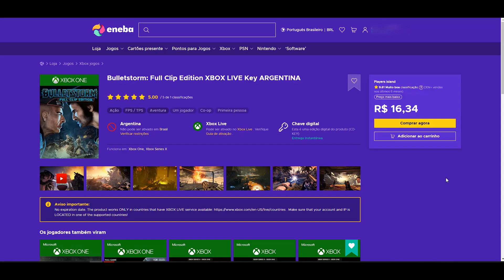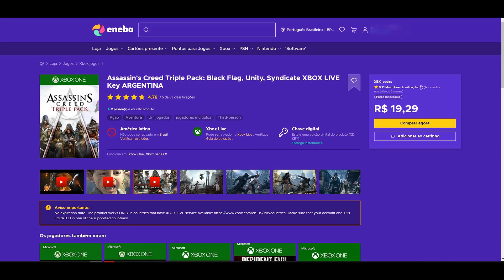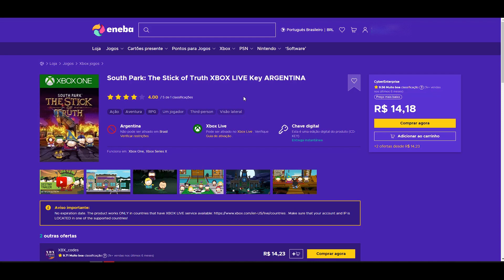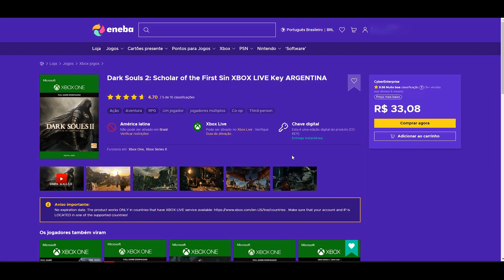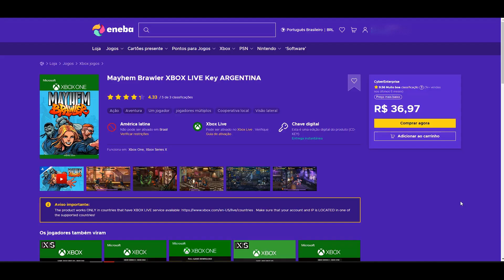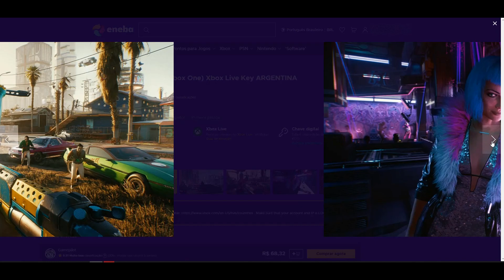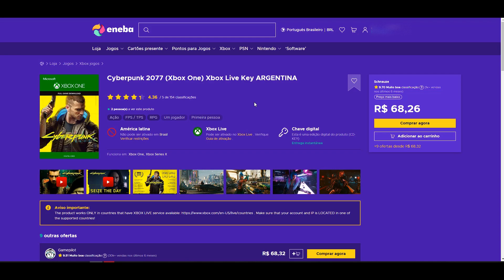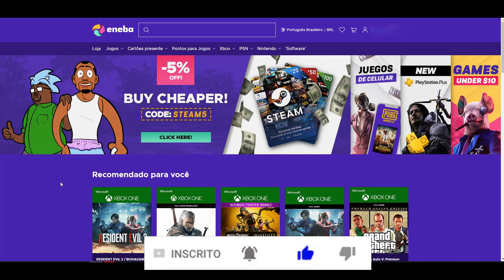Promoções Xbox no site Eneba 02/07! [+ENEBA-SE😁]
Neste vídeo trago as melhores promoções do site Eneba neste fim de semana!